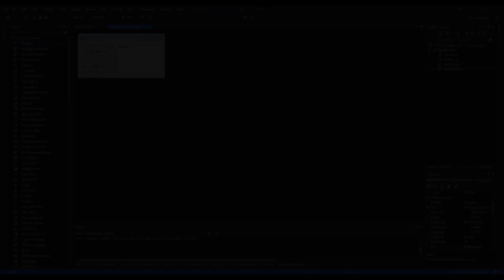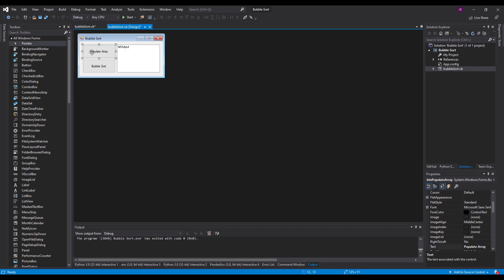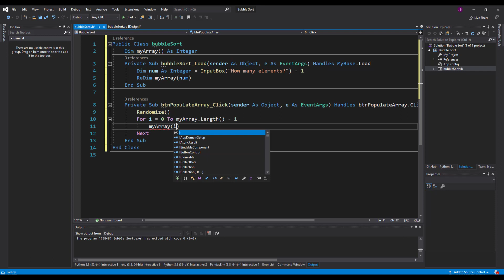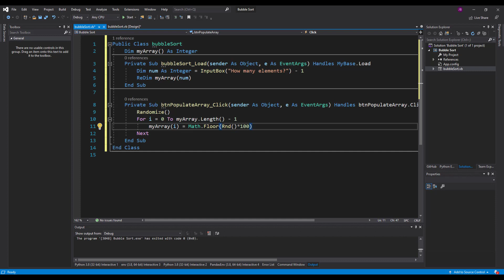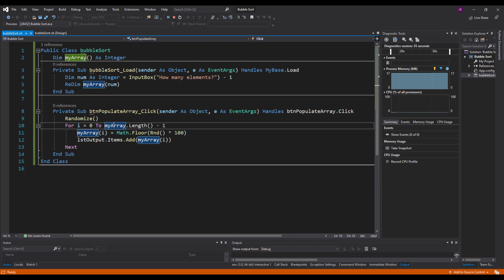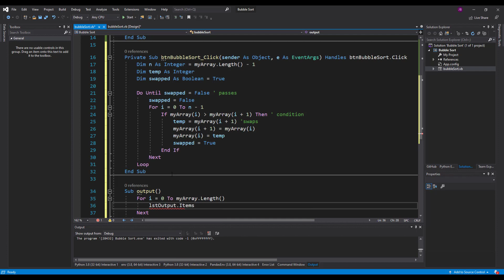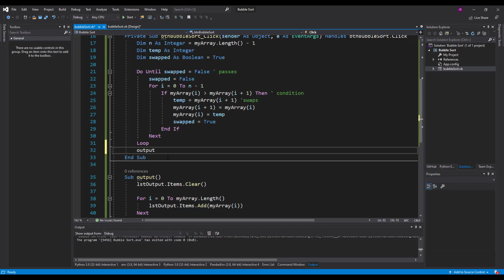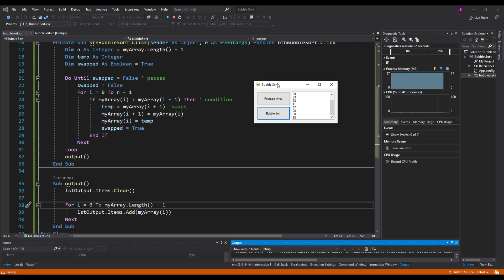Coding the bubble sort VB.Net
This video aims to take students through coding the bubble sort in the vb.net programming language.